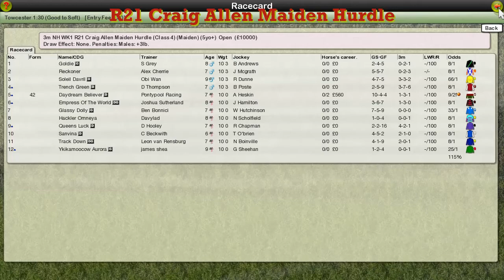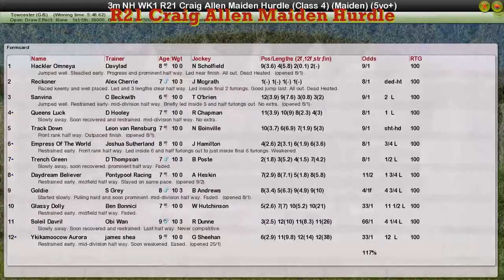NH WK1 R21 Craig Allen Maiden Hurdle